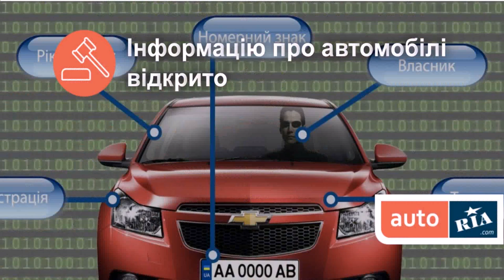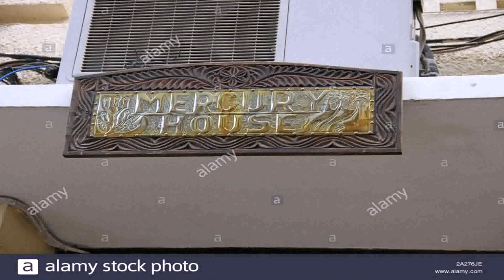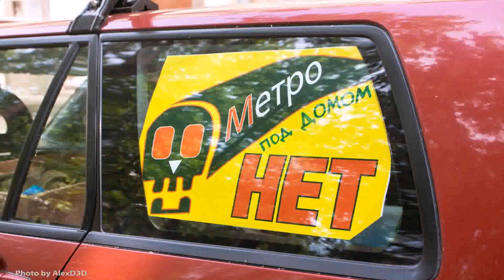House Front Door Grill Design Images